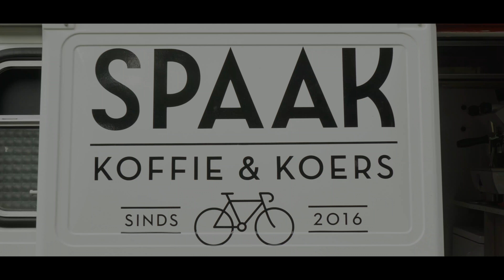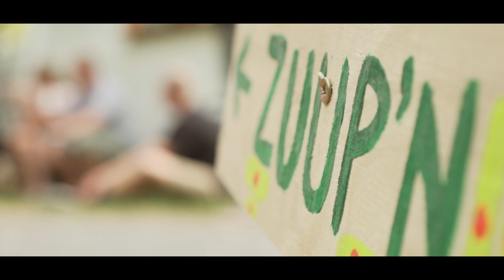Let's Ride! BMX Event Zuidhorn Aftermovie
It's all about the kids! Made this movie for one of my Sir-Pete's teammates as a graduation project. Together with the local government, he put together a small BMX event for the local kids. It was a good day with a lot of cycling, good weather, good vibes and hella fun.

Thanks to: Stichting Welzijn Gemeente Zuidhorn, Spaak Koffie & Koers and Pedal Park for letting us borrow some bikes!